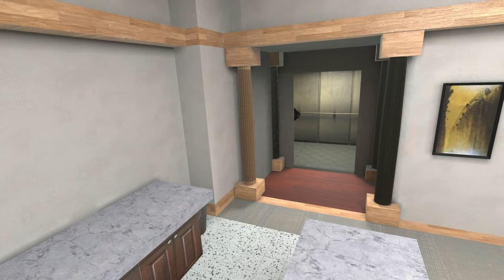Gram Gram, Why Are You Shaking?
Just a story about a beloved grandson taking care of his gram gram, that is all, nothing else… yup…. Okay love you bye
~ Sincerely GRINN

●Time Stamps●
0:00
0:00
0:00
0:00
0:00